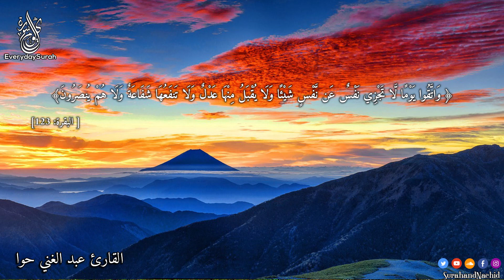تلاوة هادئة تريح النفس 💚 قران كريم بصوت جميل جدا💚سورة البقرة للحفظ والتحصين surah al baqarah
تلاوة هادئة تريح القلب💚 راحة نفسية 💚 القران شفاء الروح 💚 سبحان من رزقه هذا الصوت HD
القارئ عبد الغني حوا

Surah Al-Baqarah - 2:1 | Quran
sourate baqara
سُورة البقرة هي أطول سور القرآن الكريم. وقيل: هي أول سورة نزلت في المدينة، إلا قوله تعالى: وَاتَّقُواْ يَوْمًا تُرْجَعُونَ فِيهِ إِلَى اللّهِ ثُمَّ تُوَفَّى كُلُّ نَفْسٍ مَّا كَسَبَتْ وَهُمْ لاَ يُظْلَمُونَ فإنها آخر آية نزلت من السماء، ونزلت يوم النحر في حجة الوداع بمنى، وآيات الربا أيضا من أوائل ما نزل من القرآن.
عدد الكلمات: 6144
عدد الأحزاب: 5
عدد الأجزاء: 2
عدد السجدات: لا يوجد
عدد الحروف: 25613
رقم السورة: 2
قران كريم بصوت جميل جدا جدا
سورة البقرة  2023
تلاوة هادئة تريح الاعصاب,
تلاوة هادئة تريح الاعصاب للنوم,
تلاوة هادئة تريح الاعصاب عبد الرحمن مسعد,
تلاوة هادئة تريح الاعصاب اسلام صبحي,
تلاوة هادئة تريح الاعصاب هزاع البلوشي,
تلاوة هادئة تريح الاعصاب للنوم اسلام صبحي,
تلاوة هادئة تريح الاعصاب عبد الباسط عبد الصمد,
تلاوة هادئة تريح الاعصاب سورة البقرة,
تلاوة هادئة تريح الاعصاب ماهر المعيقلي,
تلاوة هادئة تريح الاعصاب ياسر الدوسري,
تلاوة هادئة تريح الاعصاب للنوم ماهر المعيقلي,
تلاوة هادئة تريح الاعصاب ❤بصوت جميل جدا karim nouhaila,